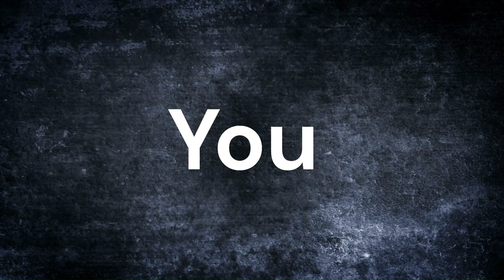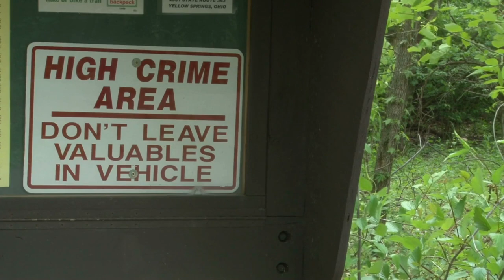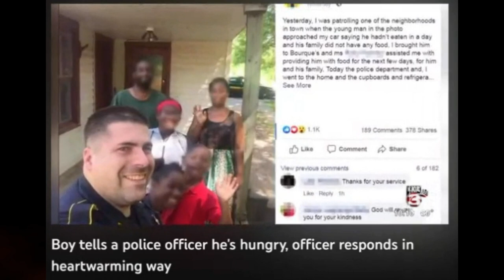Things you will never see on the News...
Community policing in black communities is an essential approach aimed at fostering trust, collaboration, and safety between law enforcement and residents. It recognizes the unique challenges faced by black communities and seeks to address them through a proactive and inclusive approach. By engaging with community members, understanding their concerns, and building relationships, community policing works towards a shared goal of reducing crime, enhancing public safety, and promoting social justice. It involves officers working closely with community leaders, organizations, and residents to develop tailored strategies that address specific needs and build mutual respect. Through initiatives such as neighborhood watch programs, cultural sensitivity training, and community outreach events, community policing empowers black communities, instills a sense of belonging, and contributes to a more equitable and harmonious society.